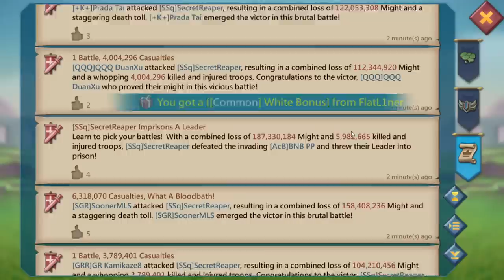Lords Mobile - SSq castle was zeroed. K270. Yolo solo + rallies. 2.1b might with 50m troops